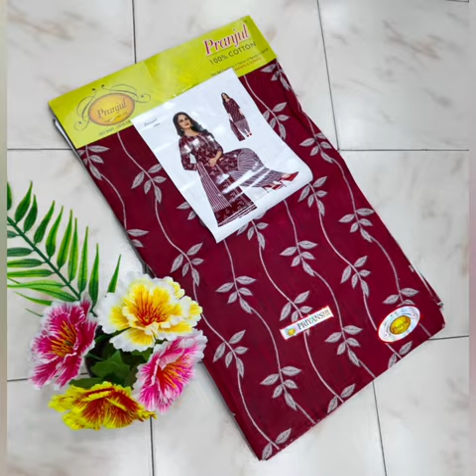Pranjul /baalar unstitched salwar WhatsApp-9952249167 Free shipping for Tamilnadu